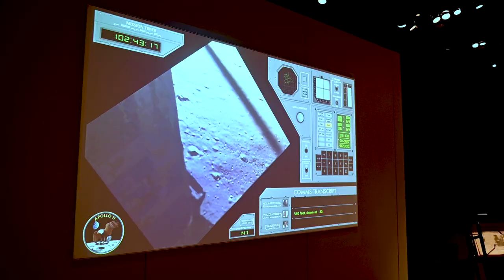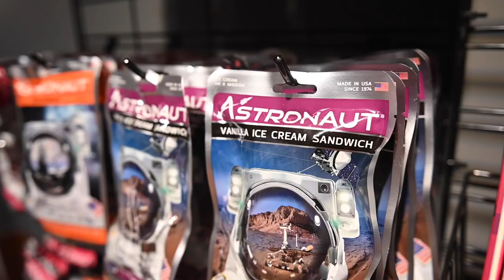Tour Henry Ford Museum's new Apollo exhibit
The Henry Ford Museum opens "Apollo: When we went to the Moon" on Saturday, Feb. 19, 2022. The exhibit examines the space race including the eponymous program and the first manned missions to the moon via test replicas, scale models and some items actually involved in the missions themselves.

Entry to the exhibit is free with admission to the museum, 20900 Oakwood Blvd. in Dearborn.